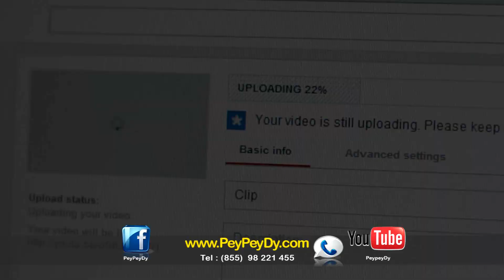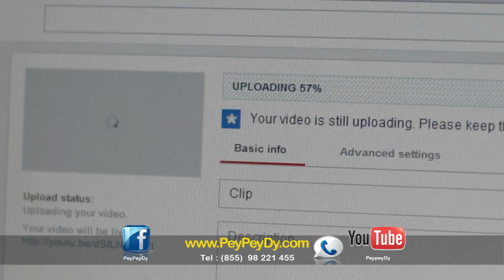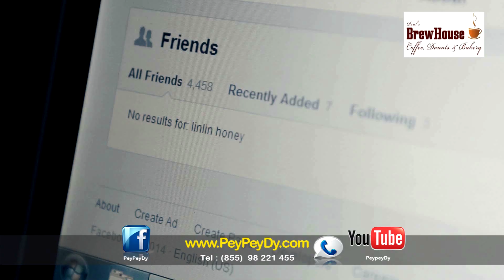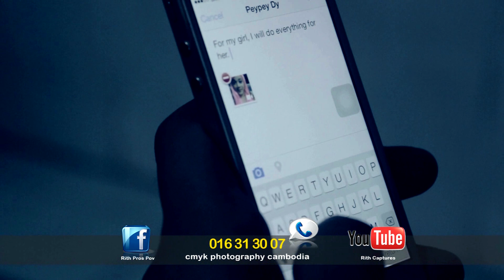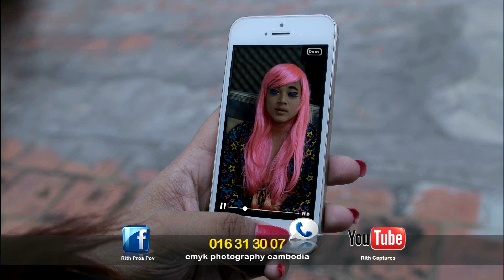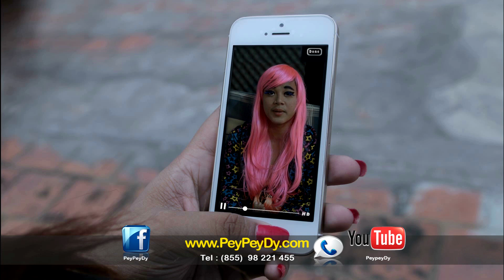Peypey Dy Nhum Pderm Srolanh Ke Pderm Os Jet Full HD MV